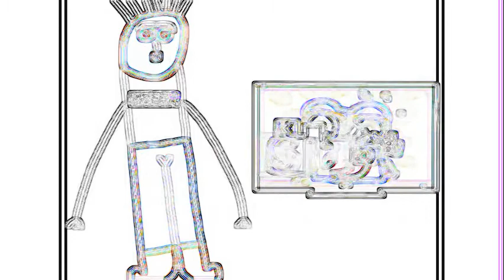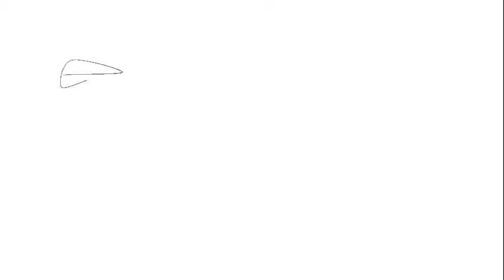Boy Hates All Of The Windows Movie Maker Vista Effects In 6x